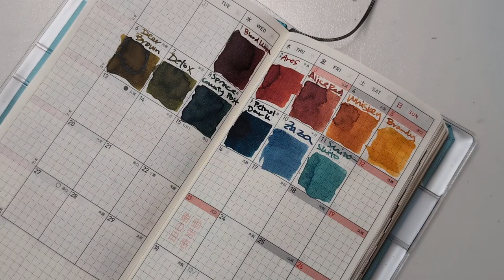30inks30days November 2023, Day 12 - Goryeo Celadon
Ink: Wearingeul Goryeo Celadon
Pen: TWSBI Eco-T Mint (B)

More 30 inks fun!